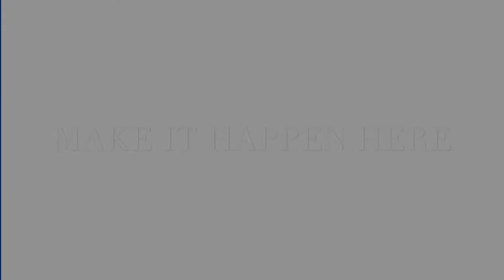HBHS IT MULTIMEDIA Promo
Homebush Boys High Industrial Technology Multimedia promo video.

Shot with iPad Air.
Produced on iMovie for demonstration purposes.